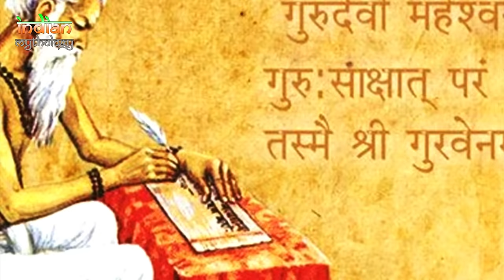Brahma Vishnu Mahesh | आखिर कौन थे ब्रहमा, विष्णु और महेश के पिता | Indian Rituals भारतीय मान्यताएं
Brahma Vishnu Mahesh ki Utpatti |
brahma vishnu mahesh ke mata pita kaun hai
Who were the Brahma, Vishnu and Mahesh's father ?
हिंदू धर्म मे हम हमेशा से हीं ‘त्रिदेव’ यानी की ब्रहमा, विष्णु और महेश को सर्वोपरि और निराकार परमात्मा मानते आए हैं, जिनके ऊपर कोई नहीं.
जब कि वेदों की बात करें तो उनके अनुसार जिसने जन्म लिया हो या प्रकट हुआ ईश्वर नहीं हो सकता.
हमारे कहने का तात्पर्य यह बिल्कुल नहीं है कि ब्रहमा, विष्णु और महेश सर्वोपरि नहीं है. हम तो बस इस बात को जानना और समझना चाहते हैं कि क्या इनसे भी सर्वोपरि कोई है जिन्होंने ब्रहमा, विष्णु और महेश को जन्म दिया.
या यूं कहें कि अवतरित किया हो. ..
Indian Rituals भारतीय मान्यताएं Channel Is Dedicated To Astrology, Vastu Shastra. You can share your problems related with Personal Life, Career, Finance, Health, Education, Family, Black Magic Removal.
Subscribe us For Easier, Reliable & Effective Vedic Remedies, Rituals. therefore we invite you all to share your Miseries/ Worries/ Tensions and be lifted of it through easy and simple solutions that account for a happier and Prosperous Life..

Here we will show home solution for all people. I hope it will be helpful for your domestic problems.